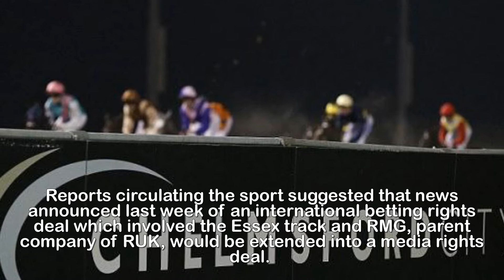Racing UK on verge of Chelmsford coup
Racing UK on verge of Chelmsford coup with channel
poised to add all-weather track to its stable.Racing UK on Sunday night appeared poised to add all-weather track Chelmsford to its stable of tracks from January 2019.Reports circulating the sport suggested that news announced last week of an international betting rights deal which involved the Essex track and RMG, parent company of RUK, would be extended into a media rights deal.The development would be a further blow to RUK’s rival Attheraces, which has held the rights to show Chelmsford.Racing,UK,verge,Chelmsford,coup